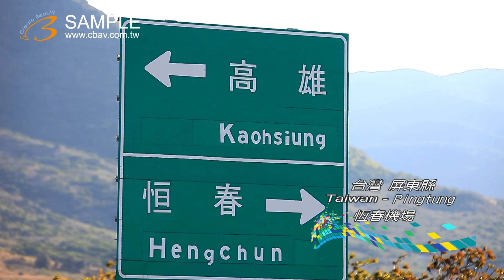k0488 2012 01 26 美的因 屏東 恆春機場 機場 BE s